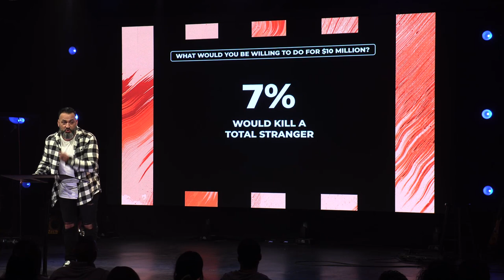Perfect Peace | Part 5 | Money Lies to a Divided Mind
The worries of this life, the deceitfulness of wealth and the desires for other things come in and choke the word

Join us this week as we learn how to gain Perfect Peace in our finances.